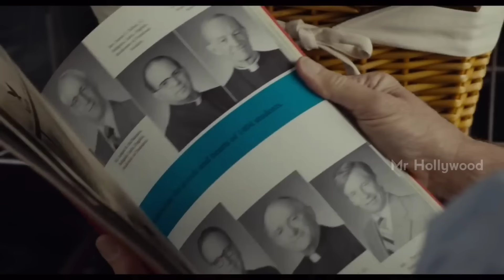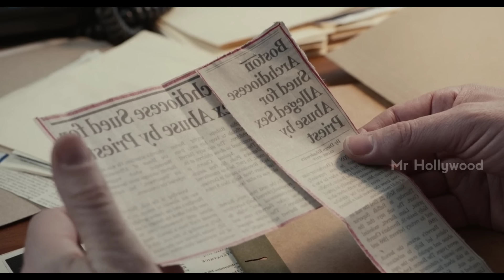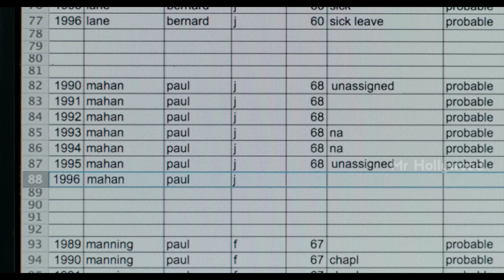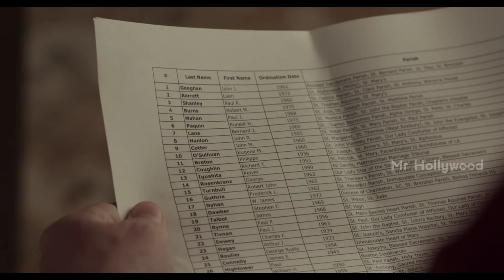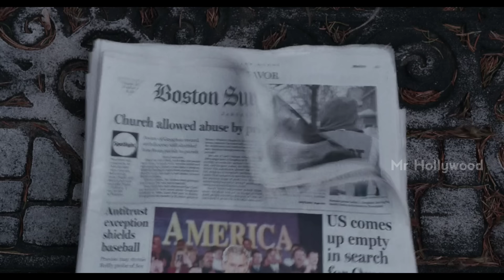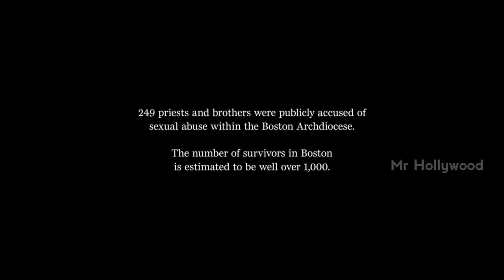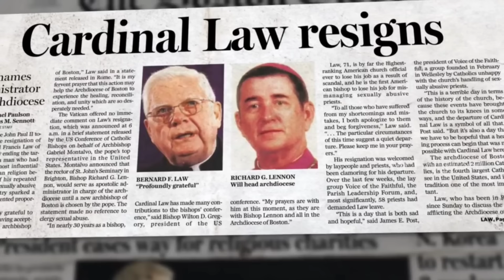கிறிஸ்துவ பாதிரியார்கள் செய்த மோசமான செயல் | Spotlight Movie Explanation in Tamil | Mr Hollywood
Hi Mr Hollywood here. Today I'm going to explain a movie Called " Spotlight ". Spotlight is a 2015 American biographical drama film directed by Tom McCarthy and written by McCarthy and Josh Singer.

T͢i͢m͢e͢st͢a͢m͢p͢

Intro - 00:00

Story Narration - 00:53

Search "Mr Hollywood Tamil"

Videos